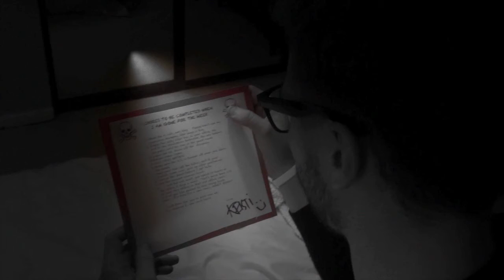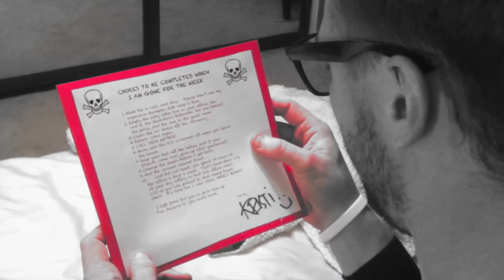INTERIOR MOTIONS PROMO (EXTENDED VERSION)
Interior Motions